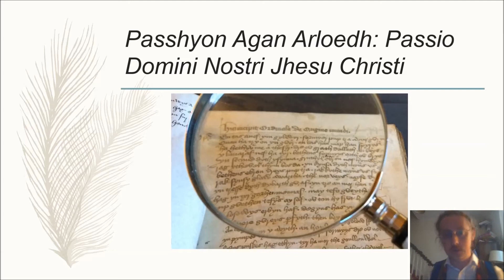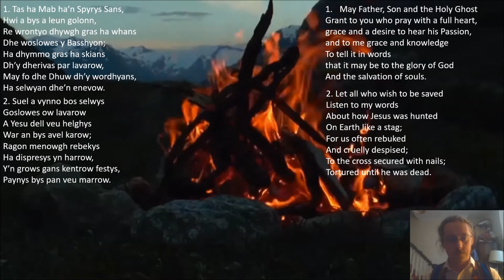Pascon Agan Arloedh - first three stanzas in Cornish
This is a short introduction to the Cornish language play - Pascon agan Arloedh, the passion of our Lord, commonly called Passio Christi in Latin. It is one of three plays that make up the Ordinalia play cycle.

I have read allowed the first three stanzas of the play to give you an idea of how it sounds and some of the rhyme. The text and its translation is given below:

1. Tas ha Mab ha’n Spyrys Sans,
Hwi a bys a leun golonn,
Re wrontyo dhywgh gras ha whans
Dhe woslowes y Basshyon;
Ha dhymmo gras ha skians
Dh’y dherivas par lavarow,
May fo dhe Dhuw dh’y wordhyans,
Ha selwyan dhe’n enevow.

2. Suel a vynno bos selwys
Goslowes ow lavarow
A Yesu dell veu helghys
War an bys avel karow;
Ragon menowgh rebekys
Ha dispresys yn harrow,
Y’n grows gans kentrow festys,
Paynys bys pan veu marrow.

3. Duw, sur dre vertu an Tas
Dhyn ni a dhyghtyas gweres:
An Mab, dre y skians bras
Pan gemmer’s kig a wyrghes
Ha’n Spyrys Sans leun a ras,
Dre y dhader, may feu gwrys
Godhav paynys, pan vynnas,
Neb na ylli gul peghes.

1. May Father, Son and the Holy Ghost
Grant to you who pray with a full heart, grace and a desire to hear his Passion, and to me grace and knowledge
To tell it in words
that it may be to the glory of God
And the salvation of souls.

2. Let all who wish to be saved
Listen to my words
About how Jesus was hunted
On Earth like a stag;
For us often rebuked
And cruelly despised;
To the cross secured with nails;
Tortured until he was dead.

3. Indeed, God, through the power of the father, The Son through his great wisdom,
When he accepted a Virgin’s flesh,
And the Holy Ghost full of grace,
Through his goodness by which
He who could do no sin
Willingly suffered torture
Prepared help for us.

This translation and the text is taken from the 1993 version edited by Ray Edwards. All errors are my own.